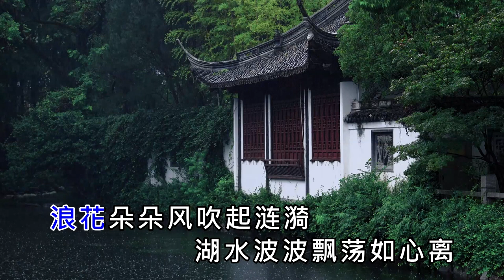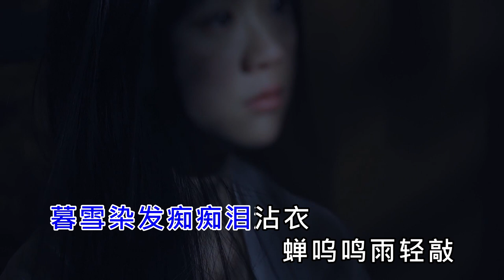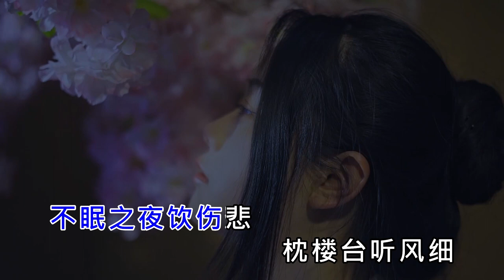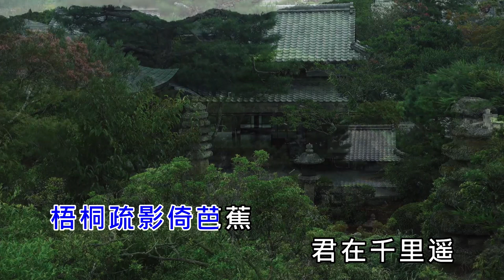飞鹰阿伟 - 盼君归 [HD Music Video]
盼君归

作词：浅笑嫣然
作曲：唐富
录音 混音：黄博文艺创作工作室
监制：陈红梅 星星

浪花朵朵风吹起涟漪
湖水波波飘荡如心离
素手抚琴起
曲曲醉君迷
泪眼问花花不语
隔岸桃花羞红千万里
回眸杨柳含情又依依
翘首盼君归
相思酒一杯
不眠之夜饮伤悲
枕楼台听风细
斜阳坠落小桥西
暮色照空闺
寂寞影相随
暮雪染发痴痴泪沾衣
蝉呜鸣雨轻敲
梧桐疏影倚芭蕉
君在千里遥
卿在梦里眺
一帘幽梦醒来空欢喜
翘首盼君归
相思酒一杯
不眠之夜饮伤悲
枕楼台听风细
斜阳坠落小桥西
暮色照空闺
寂寞影相随
蝉呜鸣雨轻敲
梧桐疏影倚芭蕉
君在千里遥
卿在梦里眺
蝉呜鸣雨轻敲
梧桐疏影倚芭蕉
君在千里遥
卿在梦里眺